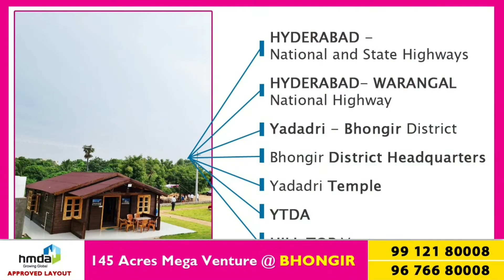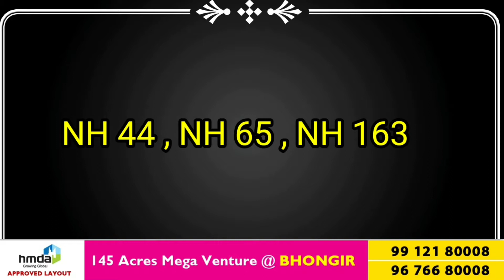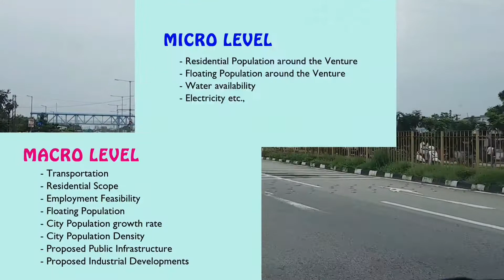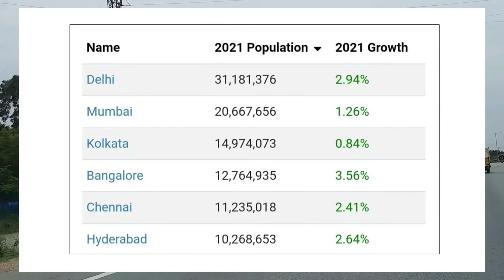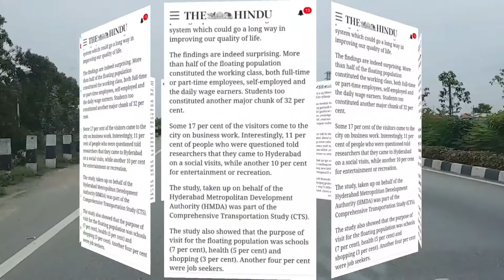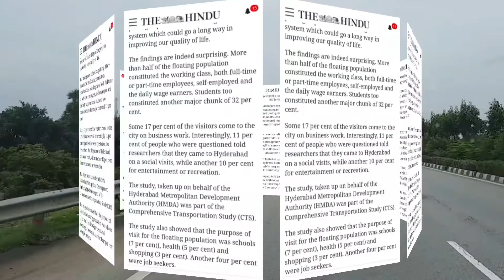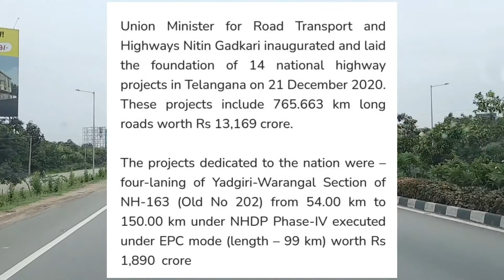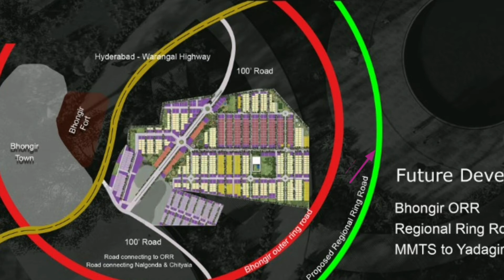Hyderabad Highways - 1 | Investment | Open Plots | HMDA | Hill Top | Bhongir @ 9912180008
This video is about various National and State Highways passing through HYDERABAD.

Impact of such transportation system on the Hyderabad Metro Region.

Impact of  this transportation infrastructure on  investment on HMDA Open Plot Hill Top Venture @Bhongir .

This Project is just 400 mts away from NH 163 .

This is going to be a wonderful project near one of  National Highway

Priya Raj : 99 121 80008
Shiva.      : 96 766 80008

Marketing Staff Required . Contact on same numbers.